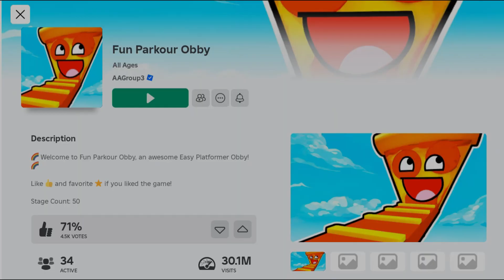Roblox FUN PARKOUR Obby!!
Fun Parkour is a simple easy and amazing roblox parkour obby with easy but really interesting obstacle course. I hope you would love this simple but interesting roblox obby. So just watch this obby and enjoy.